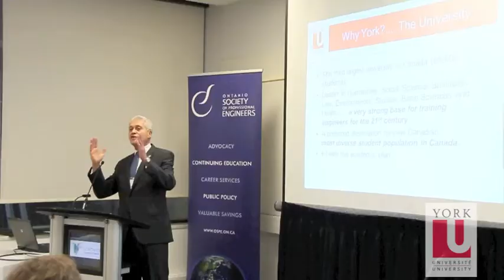Keynote Address: Engineering York's Education 2011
York University President & Vice-Chancellor Mamdouh Shoukri delivered the keynote address at the Ontario Society of Professional Engineers Forum. He spoke to an audience of students, educators and industry professionals about the type of education and experience an engineering student needs to be successful, and how York plans to build a comprehensive engineering program by creating the Lassonde School of Engineering.